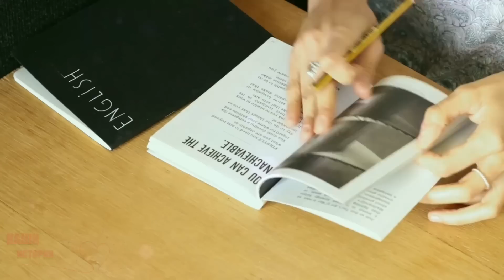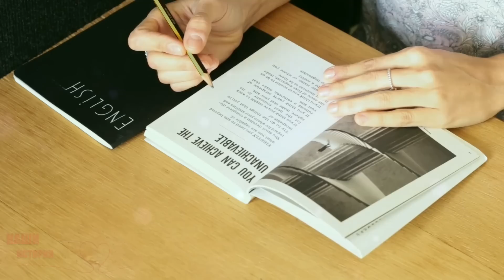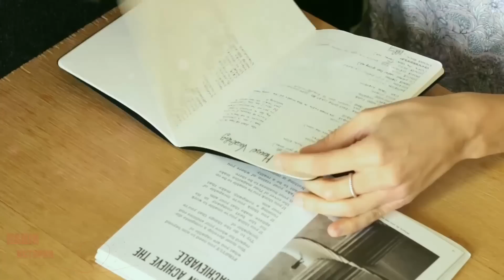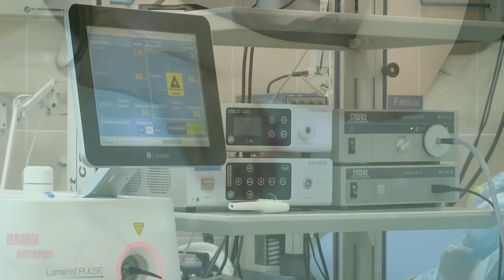Сторож установил скрытую камеру на кладбище, то что увидел ночью - шок!